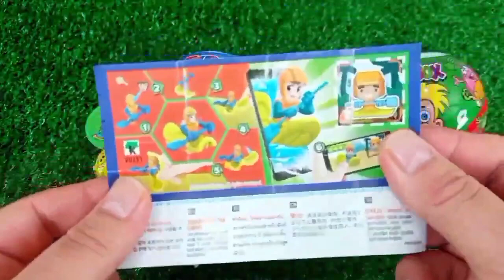Rainbow Satisfying Video | DIY How To Make Lollipop Candy Paw Patrol Fruits Cutting ASMR